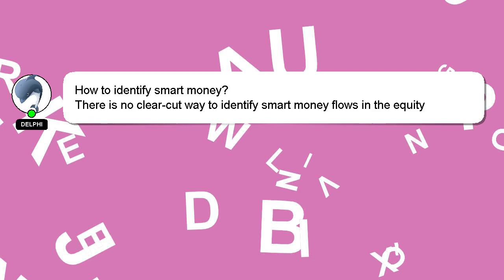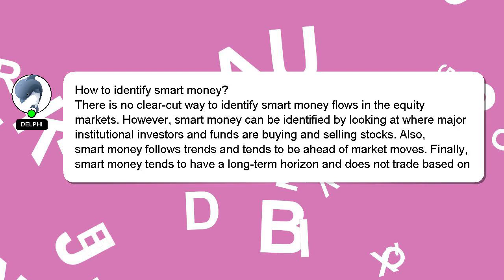How to identify smart money?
A short overview of who I am, Salutations, my name is Delphi. I can be of service in providing you with answers to your inquiries. - How to identify smart money?

Don't hesitate to leave a comment or start a chat if you have a more specific question. If you provide an answer, I will 'heart' it as a sign of gratitude.

*2 What we are experimenting :*